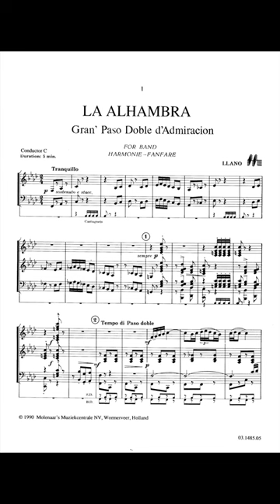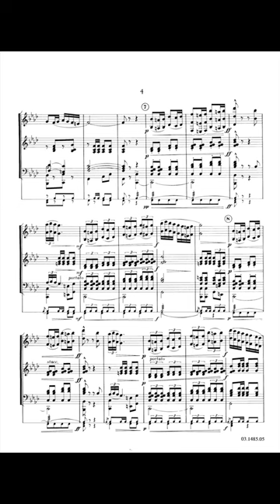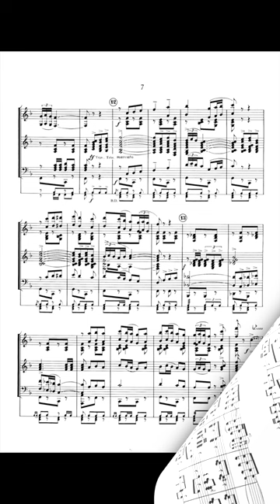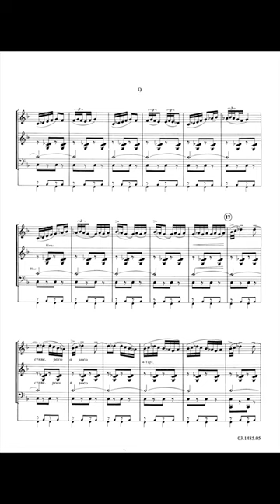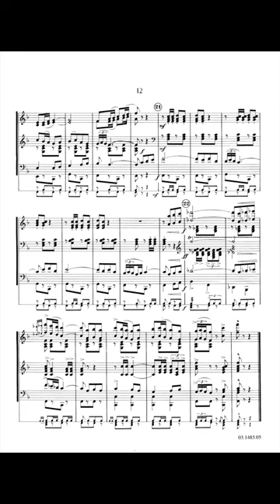La Alhambra - Llano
Here is a stirring Spanish concert pasodoble with an original and exciting solo for alto saxophone. The top of the bill of your next concert.